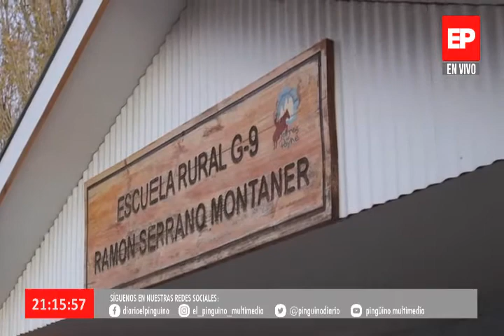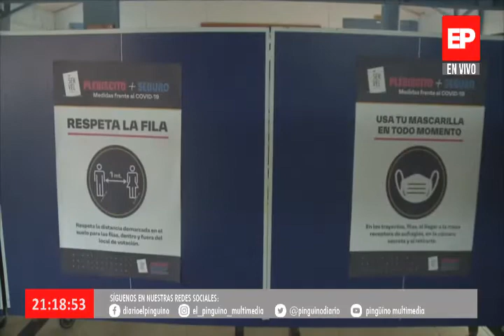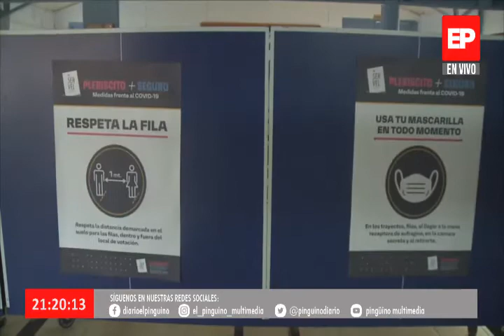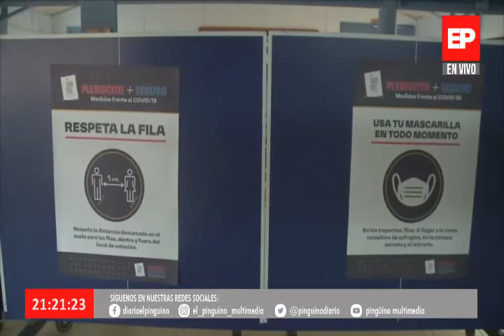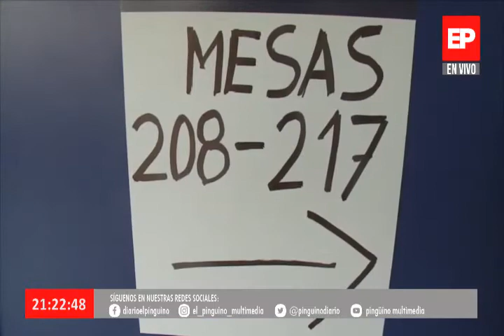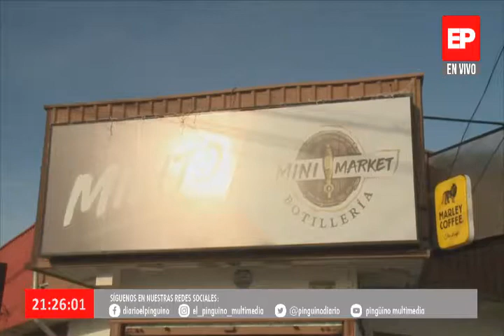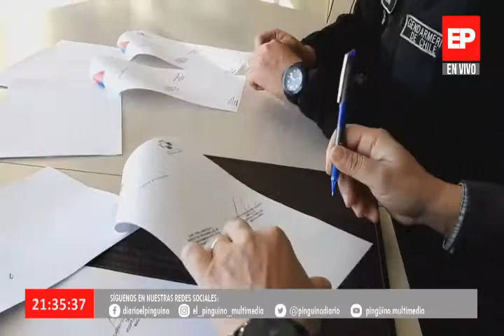Noticias Edicion Central en Pingüino Multimedia 14-05-2021